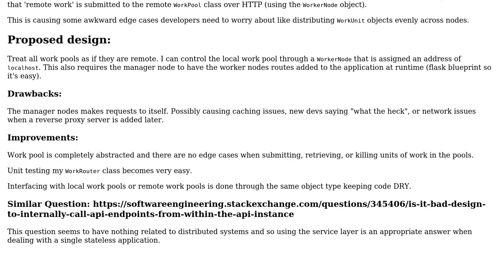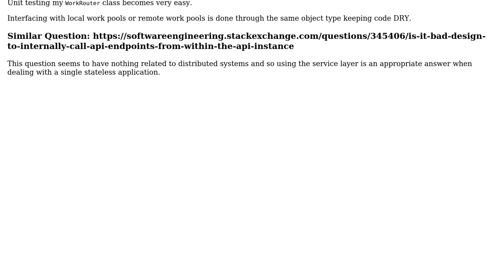Software Engineering: Manager node makes HTTP request to self?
With thanks & praise to God, and with thanks to the many people who have made this project possible! You are responsible for your own actions.